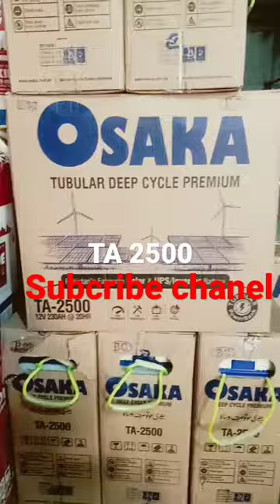solar battery video